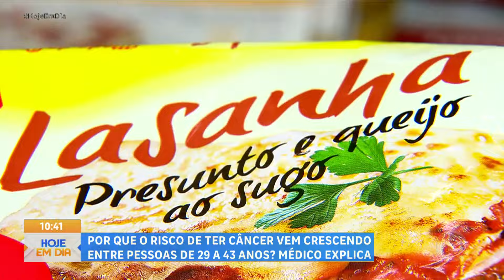Estudo diz que pessoas nascidas a partir de 1980 têm um maior risco de desenvolver cancro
Um estudo realizado nos Estados Unidos concluiu que pessoas nascidas a partir de 1980 têm até três vezes mais chances de desenvolver cancro. Aliás, metade dos tipos da doença já são diagnosticados principalmente em jovens. Obesidade, sedentarismo, álcool e tabagismo estão entre os principais vilões, no entanto, é a má alimentação que se destaca entre as causas da doença que pode matar. Acompanhe a reportagem!